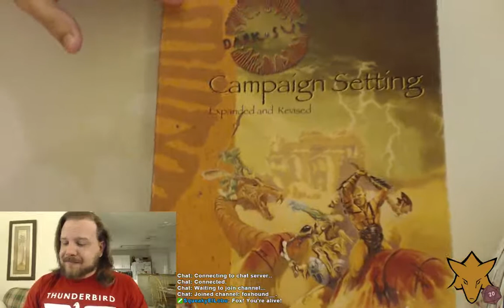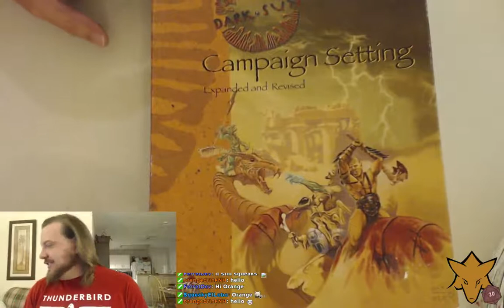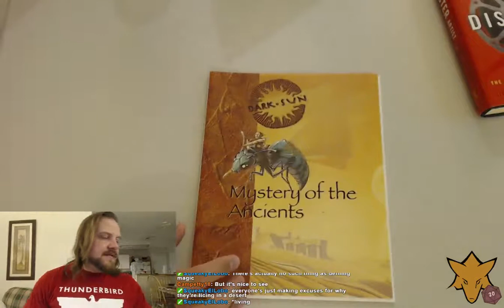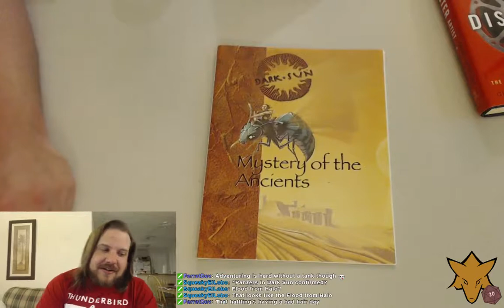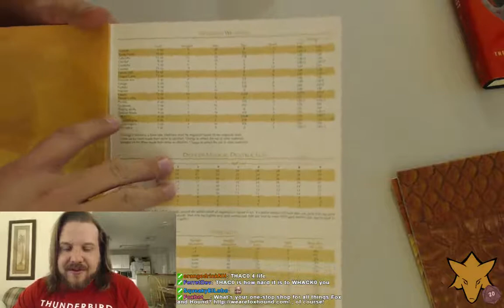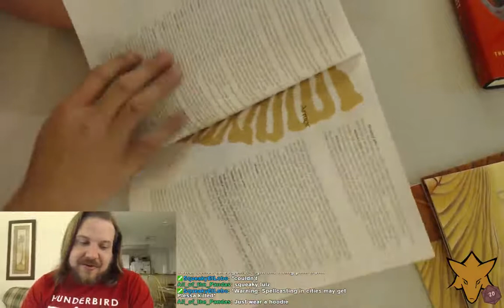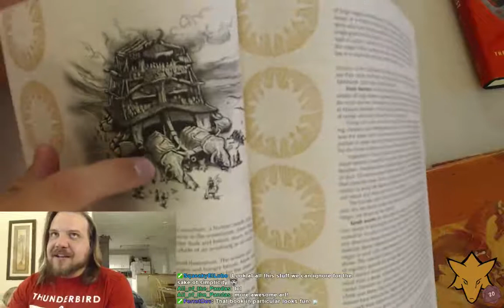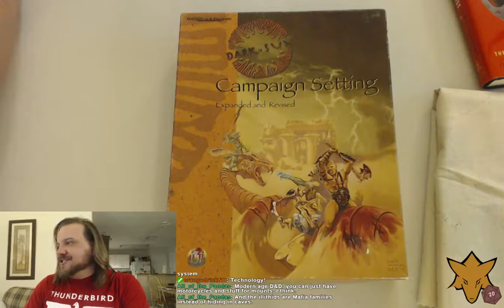D&D Unboxing: Dark Sun Setting 2E Revised!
Here's a fun new thing: unboxing an old old D&D box set! My original copy of this was what started off my fandom of Dark Sun in the first place. I can't believe I went on for an hour talking about this thing! Maybe we'll do more in the future?